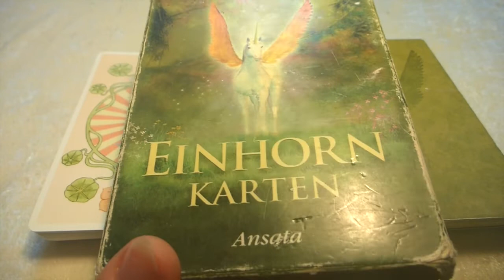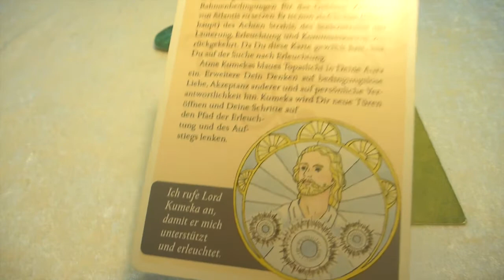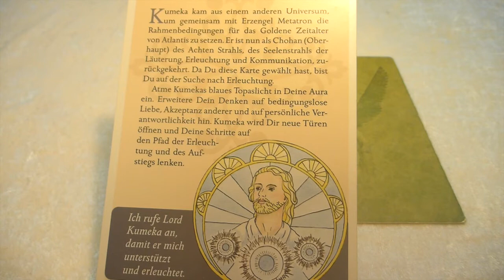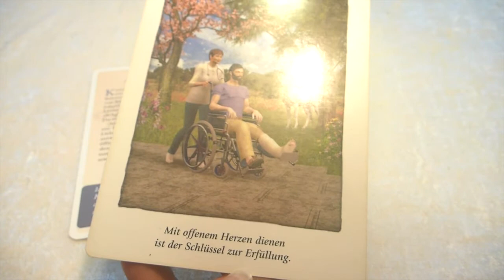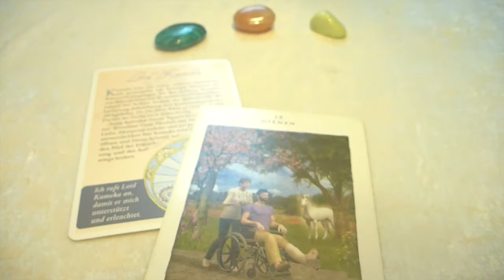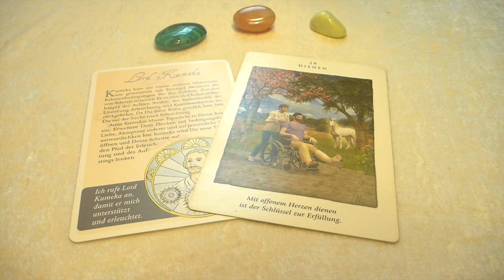Tagesbotschaft für den 04.11.19 Weisheit kommt zu Dir!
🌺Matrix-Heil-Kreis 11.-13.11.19